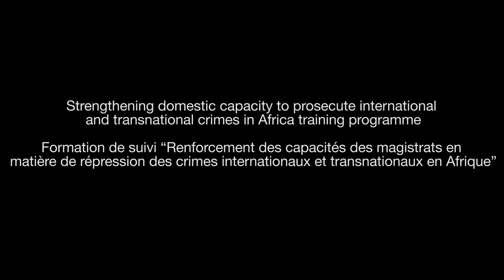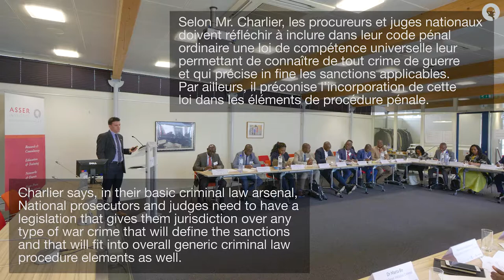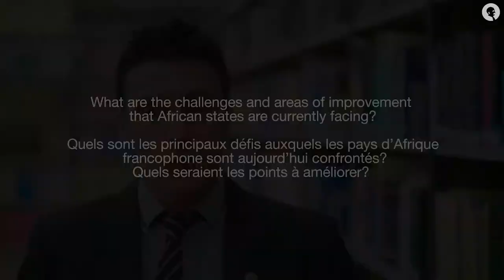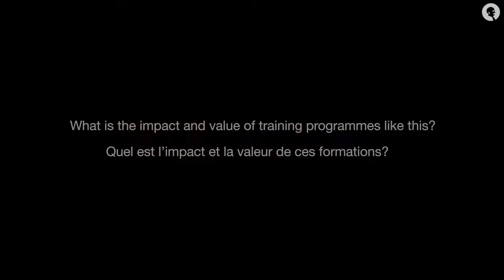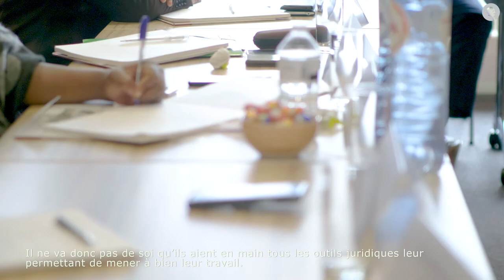International and Transnational Criminal Law training, interview with Benjamin Charlier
The following interview was conducted with Benjamin Charlier, legal adviser to the International Committee of the Red Cross in Geneve, during the training on substantive issues concerning the prosecution of international and transnational crimes from 18-22 March 2019. The training course aimed to strengthen the justice sector in francophone African countries facing challenges in the administration of justice. The training was attended by 22 judges and prosecutors from ICC situation countries or neighbouring countries including Mali, Burkina Faso, Côte d’Ivoire, Congo and Togo.

The training course is co-organised by the Asser Institute, the International Nuremberg Principles Academy and the Antonio Cassese Initiative.